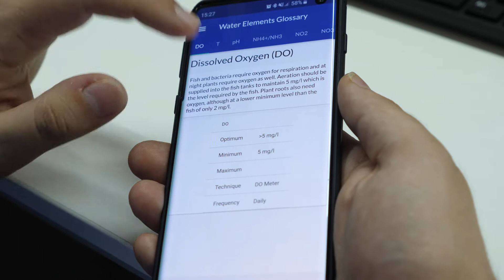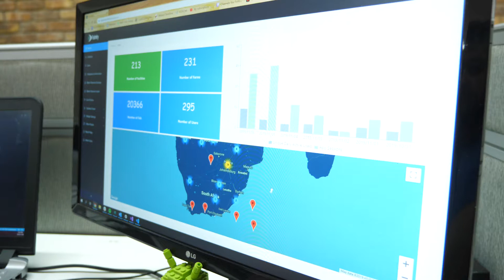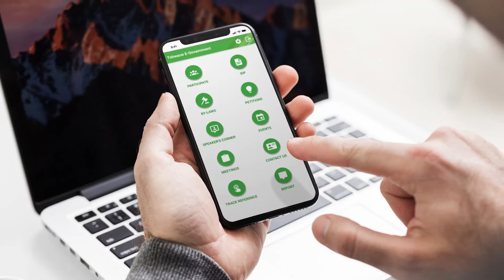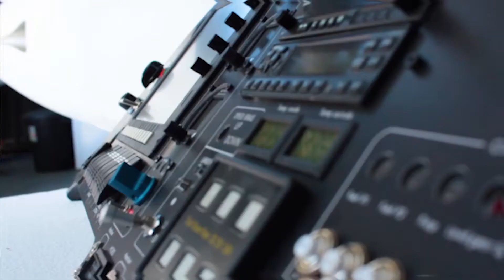Botlhale Village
Belgium Campus created the Botlhale Village as a place of knowledge creation and sharing to advance ICT and innovation in South Africa, Africa and further abroad as part of our ICT4Development initiative.

The village is also an incubator for economic entities where research students engage with virtual companies. Successful projects may lead to the creation of new, small and medium enterprises that add value to the knowledge gained and systems developed. This type of development leads to growth in the local economy and contributes to the improvement of the region in the spirit of ubuntu.

Here's a brief look into Botlhale Village